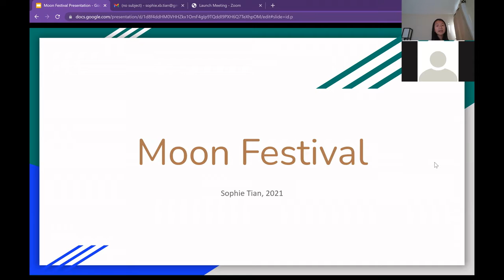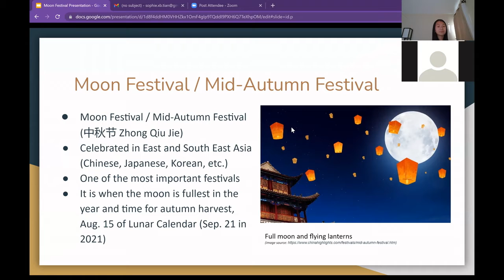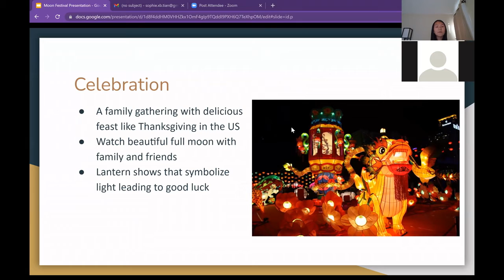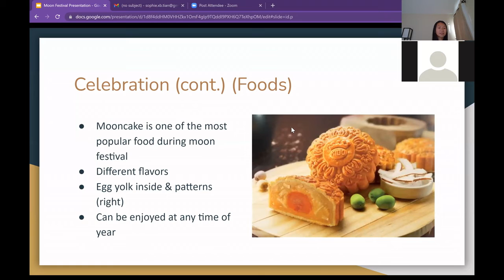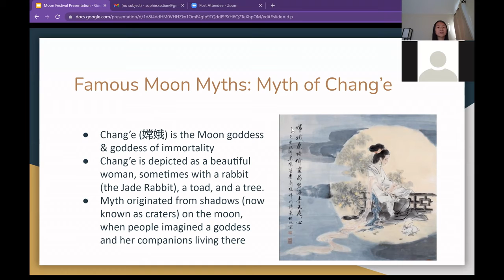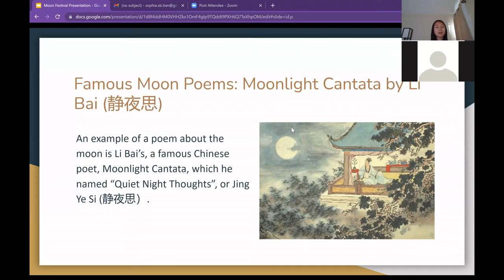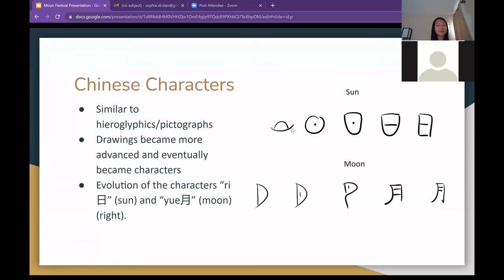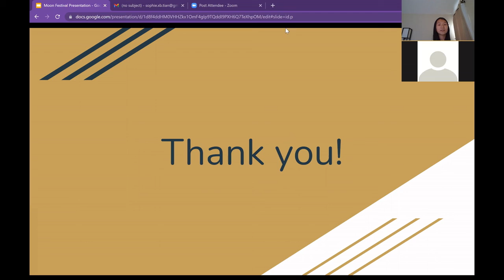Moon Festival Presentation - Sophie Tian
Eternity Band special guest Sophie Tian introduces the cultural background of the Moon Festival, also known as Middle Autumn Festival